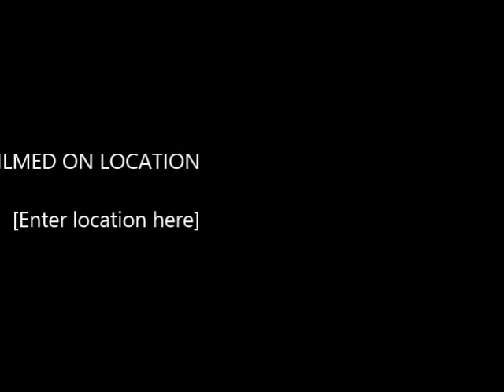TP & The Rhinos- Asheville street music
Street music in Asheville, NC.